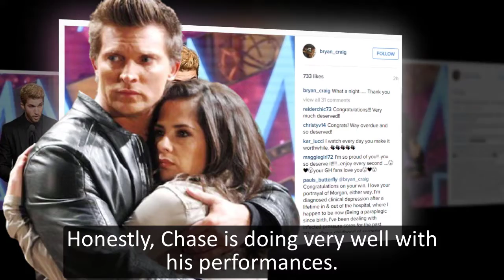Full - General Hospital Spoilers for Friday, October 21 | GH Spoilers 10/21/2021